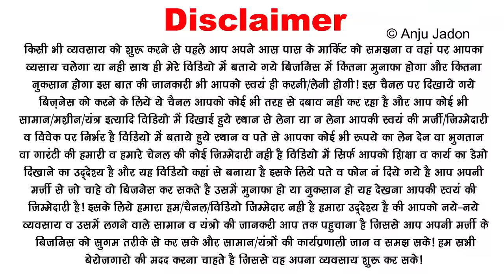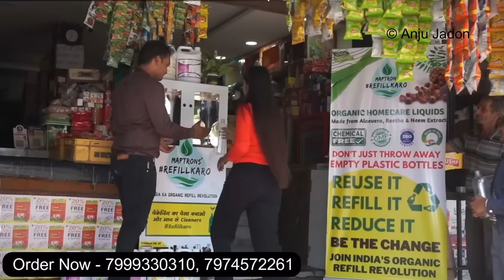फ्री मशीन ले जाओ, 2 लाख महीना कमाए | small business ideas | daily cash earning business ideas 2023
Daily cash earning business ideas. New Business ideas with low investment. small business ideas for women. daily consumable product making business ideas. high selling business.

271  D asho Mangal Bhavan
Scheme no 51 police chowki near zone office
Indore. MP- 452006